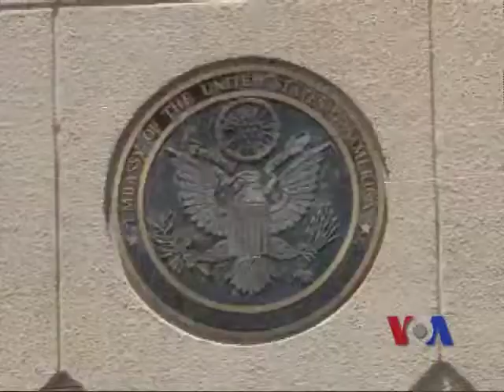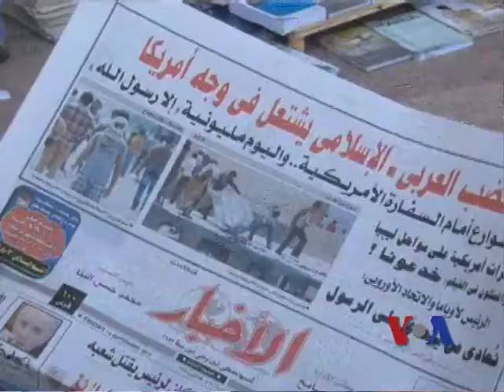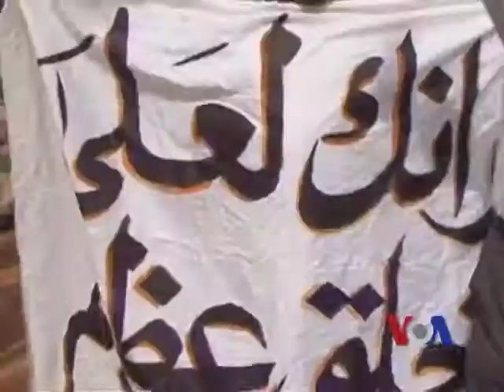Protests Against the US Film Spread Worldwide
Thousands of protesters stormed the grounds of the American embassies in Yeman, Egypt, Iran, Iraq, India, UK, Italy, Bangladesh, Indonesia and Malaysia on Thursday and Friday, part of a wave of violent demonstrations against an anti-Islam film produced in the United States. Security guards used water cannons and shot in the air to break up the mob in Sana'a. At least four people died in the violence. A number of others were hurt and several diplomatic cars were burned. As the VOA's reporters report from the ground of the Islamic countries where the protests are happening, VOA Burmese reporter Kyaw Thein Kha organizes and reports all those news into Burmese language.